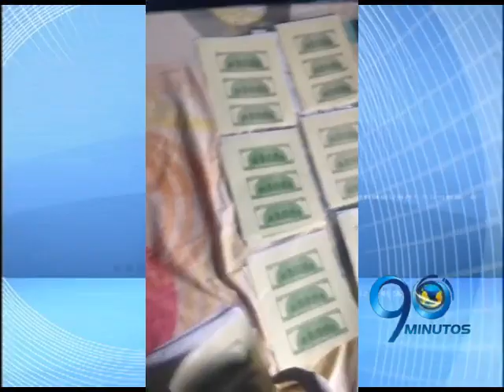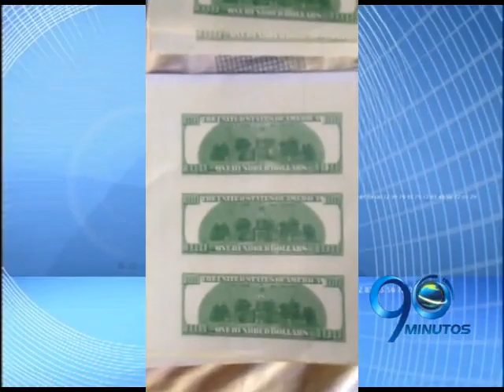CTI desmanteló red de falsificadores de dólares al oeste de Cali